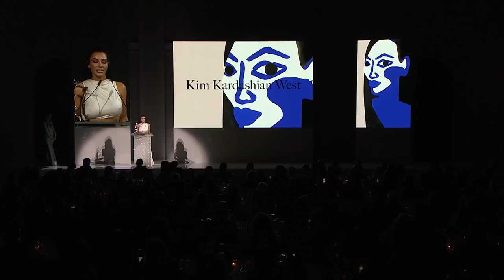CFDA AWARDS 2018 RANT (ft. SUPREME, Kim Kardashian, and Naomi Campbell)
The CFDA Awards are a really weird event, and from this years winners and nominees the CFDA are obviously looking for clout. Well, I read a few bitches to filth and now i'm just hoping for the best!

All those mentioned:
Diane Vong Furstenberg - President of the CFDA
Steven Kolb - CEO of the CFDA
Jack McCollough & Lazaro Hernandez - Proenza Schouler
Laura & Kate Mulleavy - Rodarte
Thom Browne - Thom Browne
Joseph Altuzarra - Altuzzara
Raf Simons - Creative Director of Calvin Klein
Gabriela Hearst - Creative Director of Gabriela Hearst
Marc Jacobs  - Creative Director of Marc Jacobs
Virgil Abloh - Creative Director of Off-White
Mary-Kate & Ashley Olsen - Creative Directors of The Row
Adam Selman - Creative Director of Adam Selman
Laura Vassuer Brock & Kristopher Brock - Creative Directors of Brock Collection
Tory Burch - Founder of Tory Burch
Mike Eckhaus & Zoe Latta - Creative Directors of Eckhaus Latta
James Jebbia - Founder of Supreme
Tom Ford - Creative Director of Tom Ford
Heron Preston - Creative Director of Heron Preston
Matthew Adams Dolan - Creative Director of Matthew Adams Dolan
Rio Uribe - Creative Director of Gypsy Sport
Paul Andrew - Creative Director of Paul Andrew
Stuart Vevers - Creative Director of Coach
Floriana Gavriel & Rachel Mansur - Creative Directors of Mansur Gavriel
Irene Neuworth - Creative Director of Irene Neuworth
Mike Amiri - Creative Director of Amiri
Kerby Jean-Raymond - Creative Director of Pyer Moss
Aurora James - Creative Director of Brother Vellies
Sander Lak - Creative Director of Sies Marjan
Narcisco Rodriguez - Creative Director of Narcisco Rodriguez
Carolina Herrera - Founder of Carolina Herrera
Naomi Campbell - Supermodel & British Vogue Editor
Edward Enninful - British Vogue Editor in Chief
Kim Kardashian-West - Influencer & Founder of KKW Beauty
Issa Rae - Comedian

TTYL